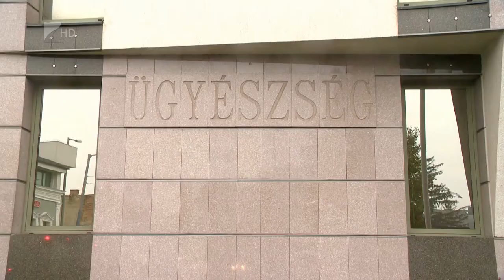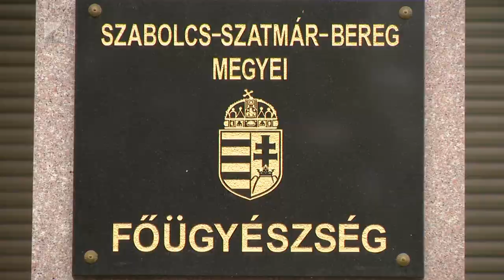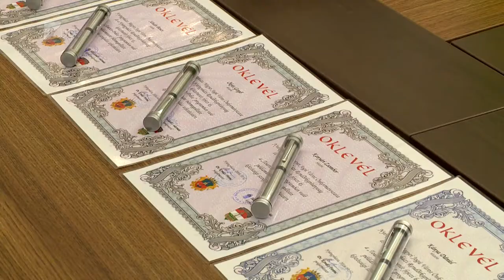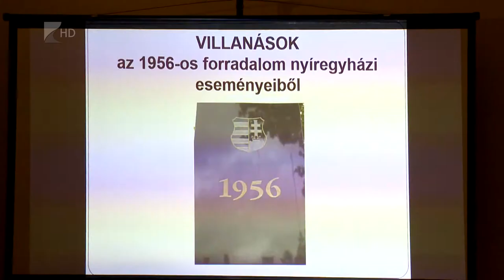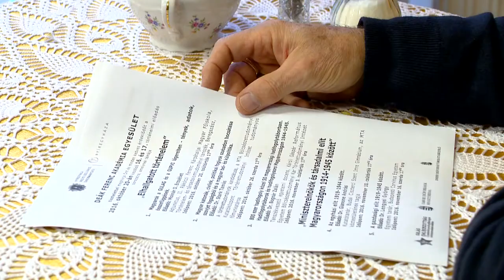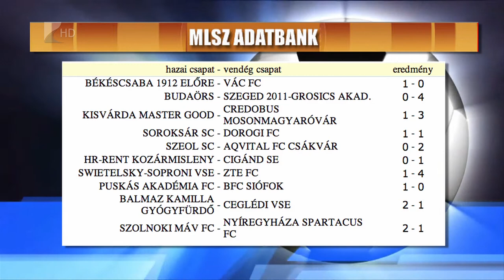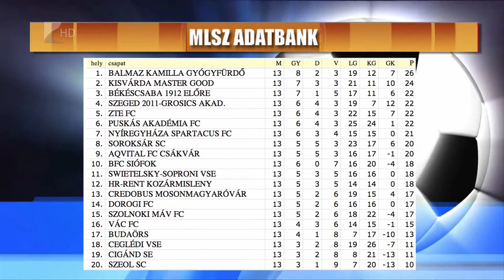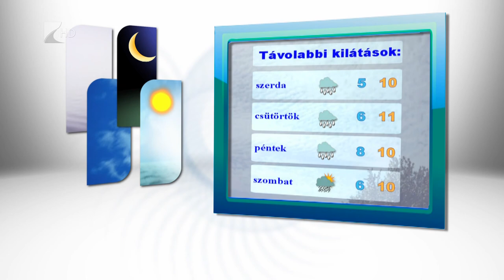Híradó 2016.10.17. - Kölcsey Tv